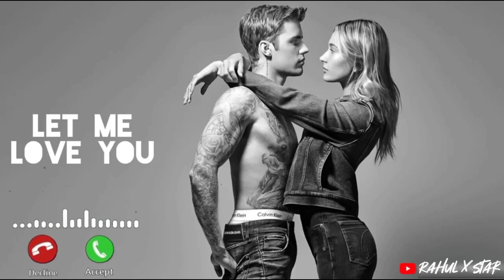Justin Bieber Ringtone New English Ringtone 2021 Famous Ringtone#ringtone Unlimited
2020, new song ringtone 2020,